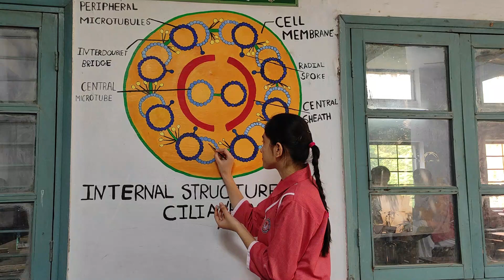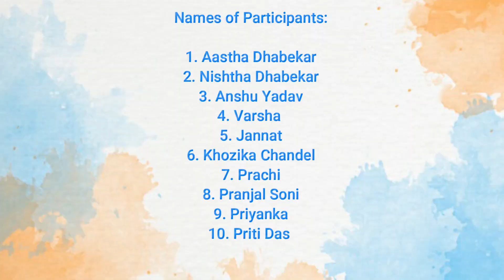Celebrate Diwali with Biological Rangoli 🎨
"I love to engage my  students with activities that are innovative,challenging & purposeful" says  Ms Mamta Kulratn(PGT Biology) as she & her bunch of enthusiastic students display BIOLOGICAL RANGOLI!